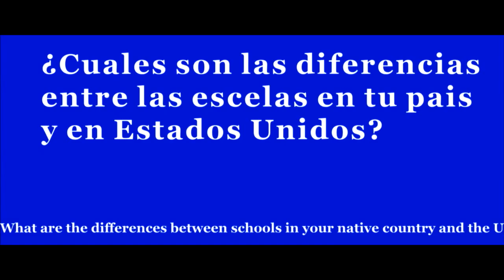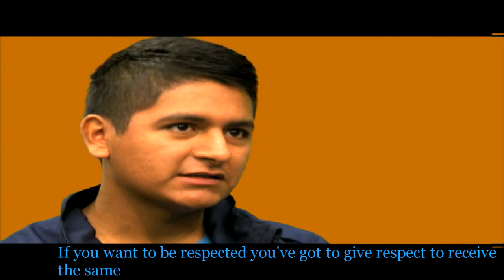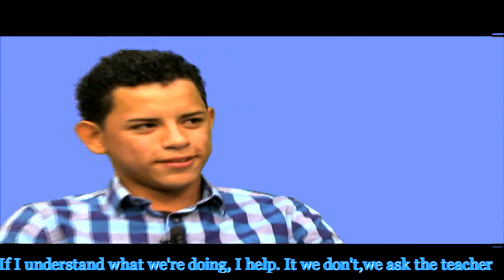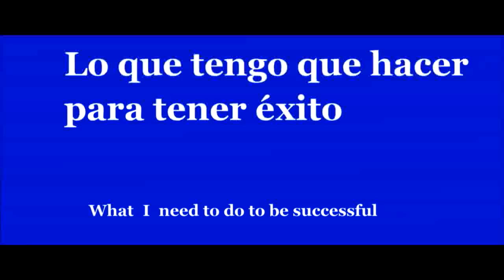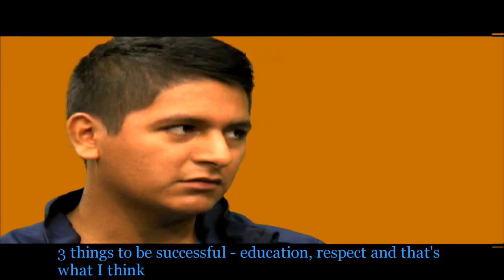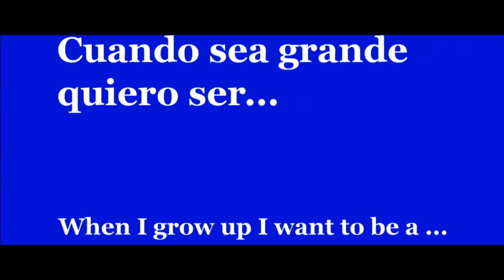West Potomac HS ESOL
ESOL students talk out about life in a new country, and a new school system